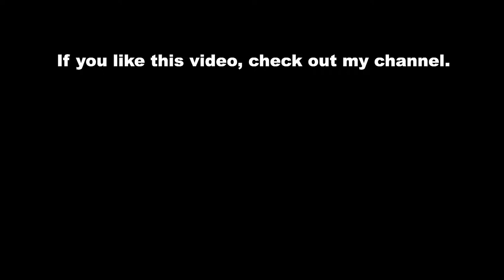2021 NEW Porsche 911 GT3 70 Years Porsche Australia Edition (Australia)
2021 NEW Porsche 911 GT3 70 Years Porsche Australia Edition (Australia)